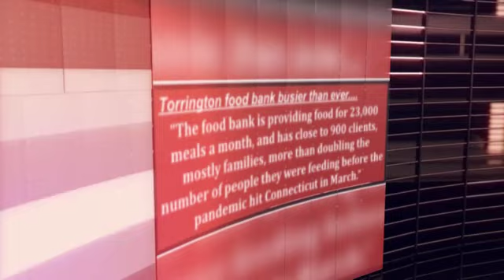Raider Rally 2021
Join us for the fun - and help your community while you're at it!